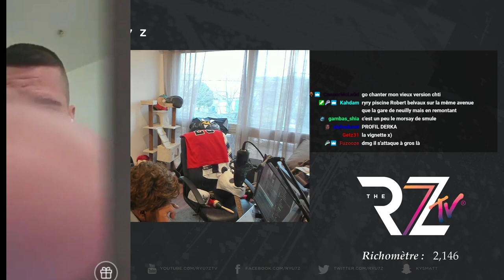WORLD RECORD : IL CHANTE PENDANT 24H D'AFFILÉE SANS S'ARRÊTER 😱😨